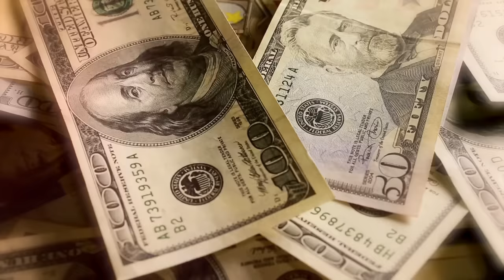These Are 10 Best Protection Dog Breeds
Dogs perform a wide variety of services for their humans.
Some assist handicapped people, help those who struggle with anxiety and depression,
or offer support to children with special needs.
Others use their incredible sense of smell to find hidden items.
But the ones that we’re talking about today are the 10 best protecting dog breeds Ever
These dogs have an unrivaled love for their humans,
and they are willing to do just about anything to keep their people and home safe.